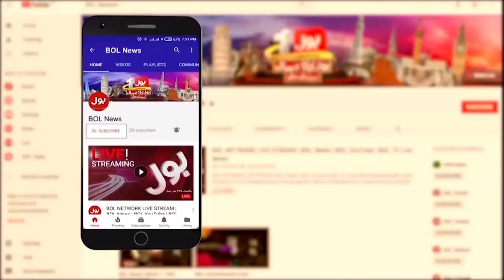Pakistan ruswa kyun huwa? | Sialkot incident | Priyantha | Tabdeeli With Ameer Abbas | BOL News Talk